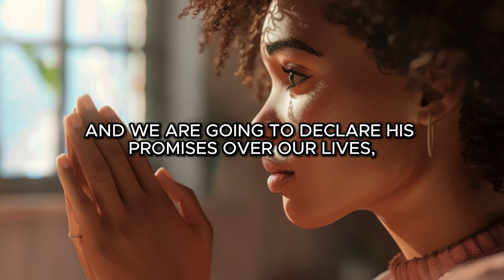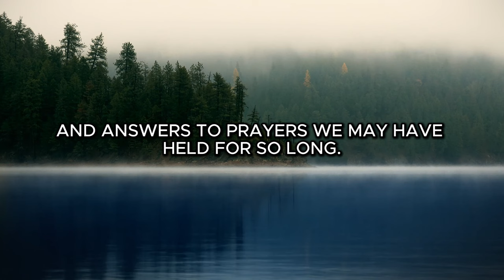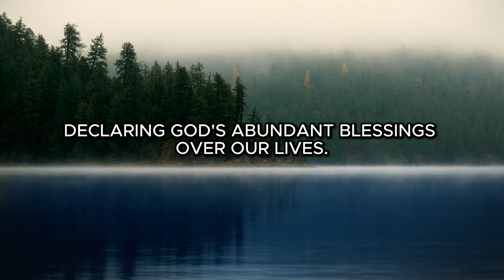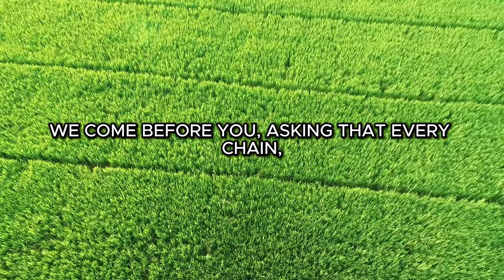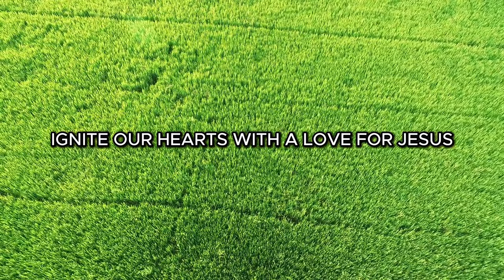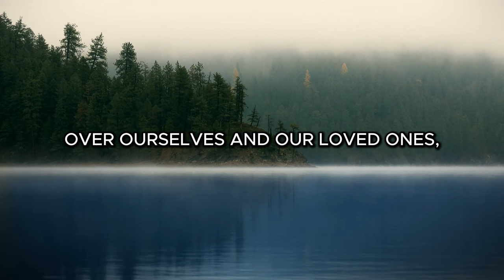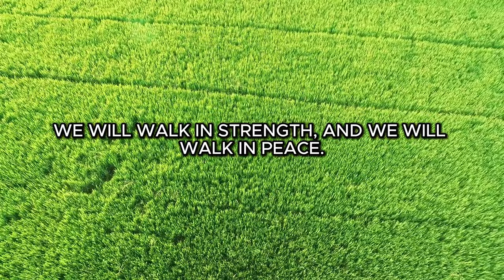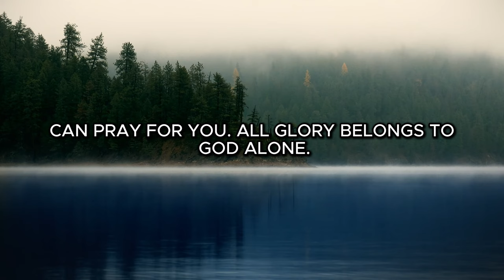PRAY THIS Powerful November Prayer for Blessings and Breakthrough; Listen Every Day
Join us for this powerful November 2024 prayer and declaration, inviting blessings, protection, and breakthroughs🙏🏻into your life. Listen daily throughout November and embrace the abundant blessings waiting for you.

1107